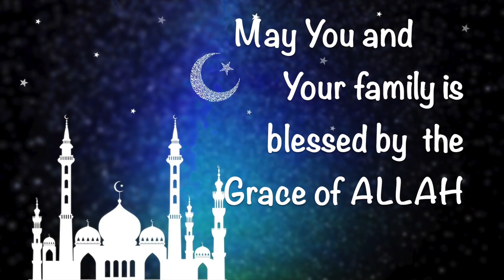Eid Mubarak Status 2020 |Bakrid Whatsapp Status 2020| Eid ul Adha whatsapp status 2020|Trending